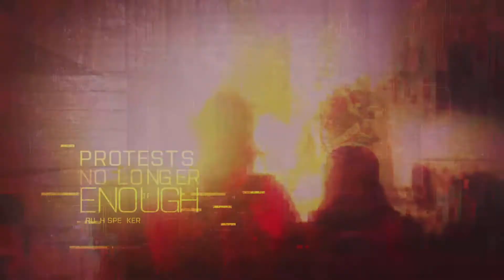Battlefield 2042 Intro Cinematic